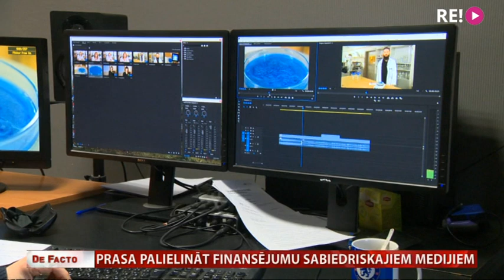Prasa palielināt finansējumu sabiedriskajiem medijiem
Sabiedrisko mediju nākotne - deputātu rokās. Politiķi ķērušies pie likumprojekta, kas noteiks, vai sabiedriskie mediji būs pietiekami finansēti un neatkarīgi. Procesu iesāka jau iepriekšējā sasaukuma Saeima, bet likumprojekts izgāja tikai vienu no trim lasījumiem. Tagad tas ir jauno politiķu rokās. Olga Dragiļeva pētīja, kādas ir ieceres   par to, kas un kā pārvaldīs, uzraudzīs un finansēs Latvijas Televīziju un Latvijas Radio.